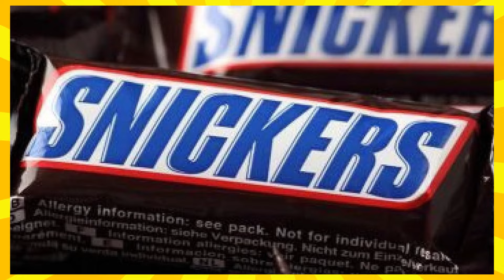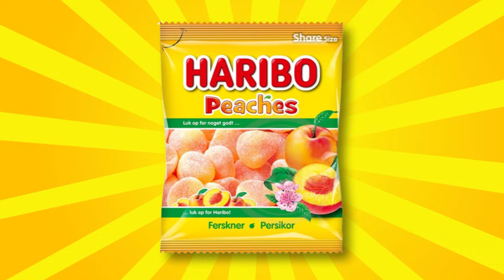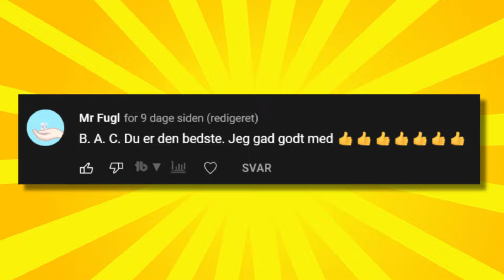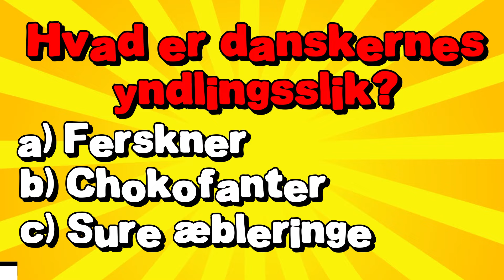10 Ting Du Ikke Vidste Om Slik!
I denne video tager vi et kig på de Top 10 Ting Du Ikke Vidste Om Slik! Vi snakker om alt det lækre omkring slik. Bland selv slik er meget populært i Danmark og hver fredag køber vi fredagsslik. Chokolade er i hvert fald meget populært, men vidste du at hvid chokolade har en MØRK hemmelighed? Du får også forklaret det skjulte budskab bag Haribo , Snickers og M&M.

Hvad er DIT yndlingsslik?!